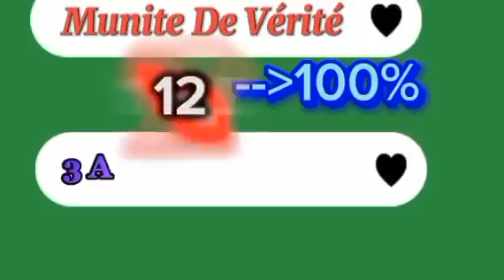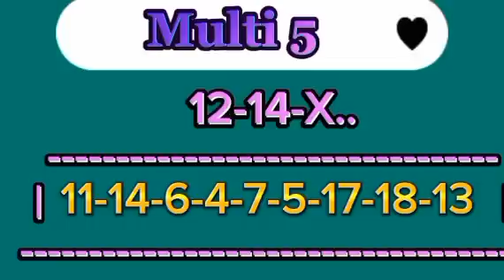Pronostic PMU, Base Solide du quinté du dimanche 28/01/2024 R1-C7 Prix d’Amérique Legend Race,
l’hippodrome de Vincennes. Le Prix d’Amérique Legend Race, septième compétition de cette réunion principale, sera bien entendu support du Tiercé Quarté Quinté+. Dix-huit concurrents de grande classe sont sur les rangs dans cette course internationale de label Groupe I. Avec 2700 mètres à parcourir sur la grande piste, ce grand rendez-vous verra son départ donné vers 16h20. Après plusieurs semaines intenses et des épreuves qualificatives riches d’enseignement, le moment tant attendu est arrivé. Malgré quelques forfaits inattendus, le plateau est exceptionnel et nous promet un moment de sport de grande envergure. Il ne faudra rater ce tournoi sous aucun prétexte.

Chers amis parieurs, nos chevaux incontournable du quinté du jour. Les palmarès des chevaux, les avis des entraîneurs, des jokeys , et des spécialistes du PMU,   à suivre en détails juste après cette courte pose musicale.